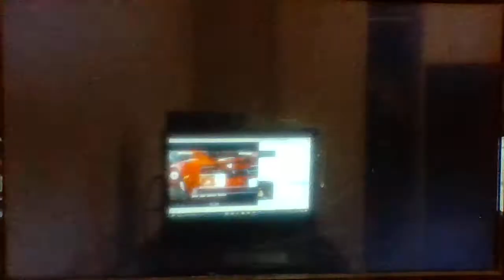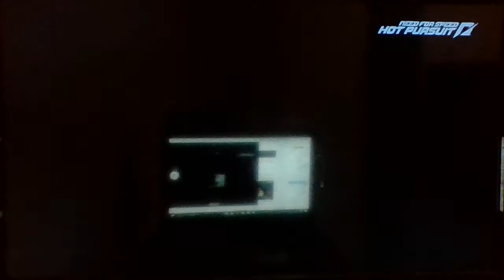Need for Speed: Hot Pursuit - Spoilt for Choice [Racers]